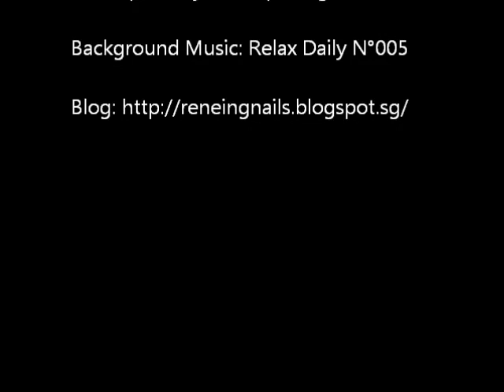3D Acrylic Leopard Heart Inspired by Japanese Nail Magazine EP6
A simple 3D Leopard Heart tutorial. Hope you like it! Enjoy!

Hashtags on Instagram

Product used:
Scralet by ChinaGlaze
White acrylic powder
Monomer
Gold Micro-beads
Top Coat